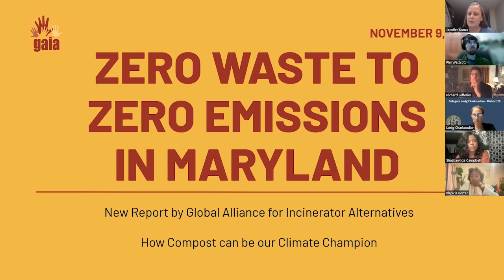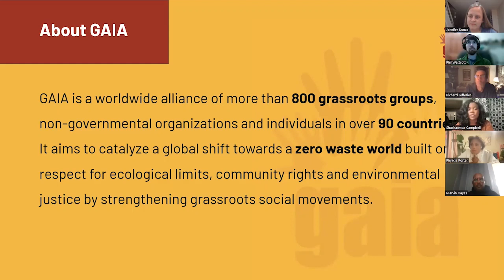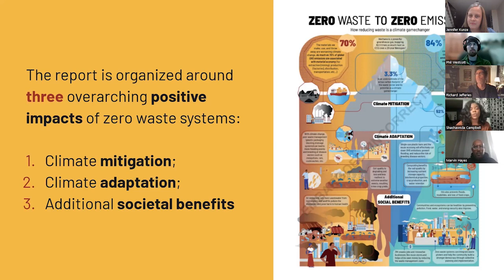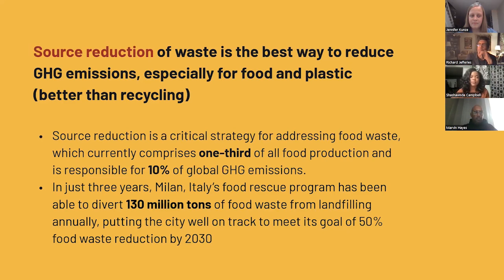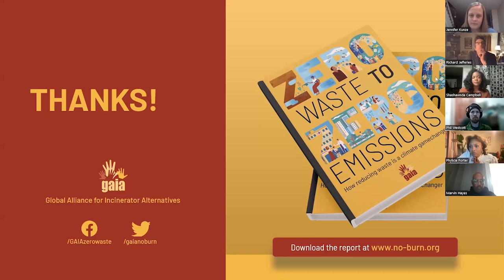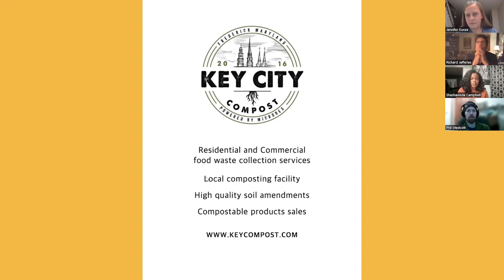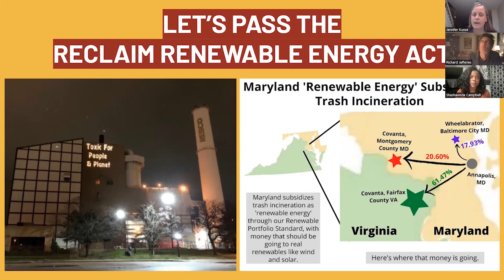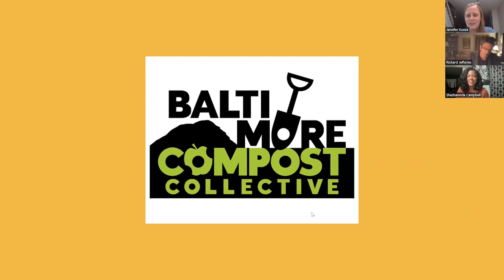Zero Waste to Zero Emissions in Maryland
Years in the making, @GAIAzerowaste's new report reveals how zero waste is an essential, cost-effective solution to climate change that helps build more just and resilient cities. The report's #1 recommendation for cost-effective climate action? Composting! What does this mean for Maryland?

Don't miss our webinar on this report, how composting - NOT trash incineration - is our climate champion, what Maryland has done to build the compost industry, what we have yet to do, and how you can get involved!